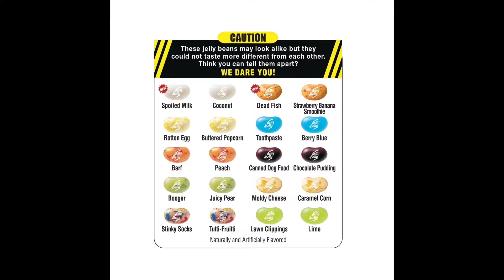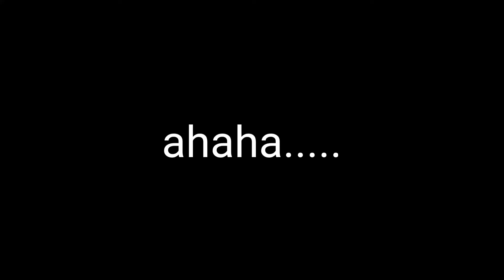EXTREME BEAN BOOZLE CHALLENGE WITH MY BROTHER **HE THREW UP???**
Watch us try Bean Boozle and experience the worst flavors of our life! Pherb even ends up THROWING UP?

ADD PHERB ON SNAP - x-six

INSTAGRAMS -
Main Insta - trae.soulja

yung3yt